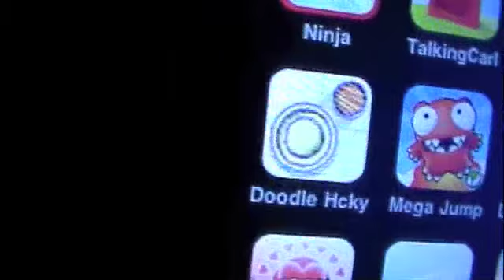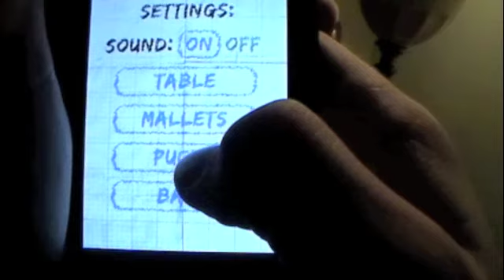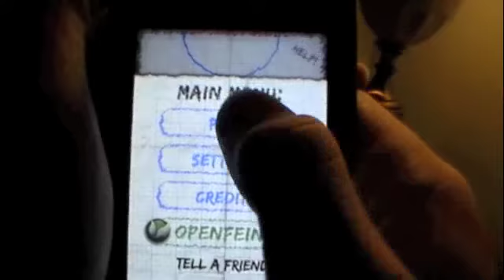Doodle hockey app review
This is a review of the doodle hockey app.